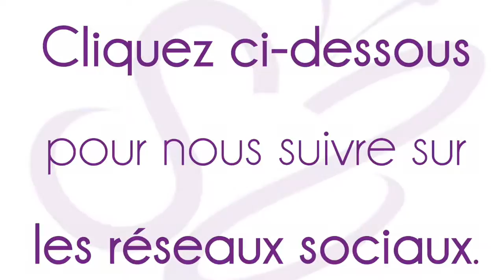La Minute de Mademoiselle M34 - "Sortir" - ou pas de "ses couleurs" ?